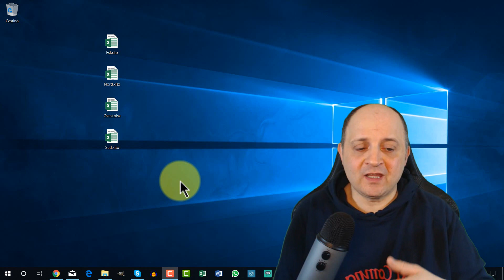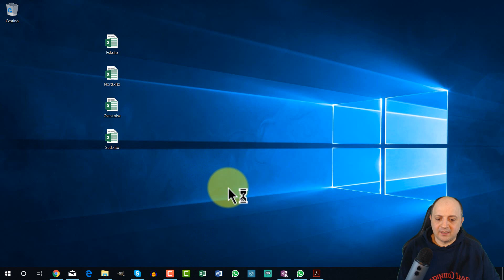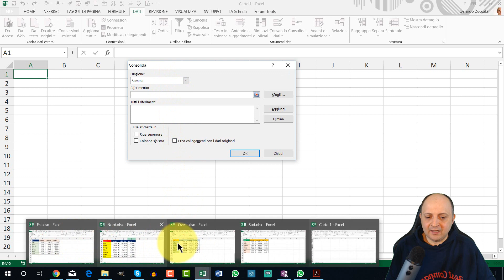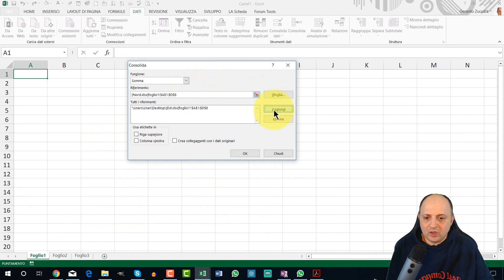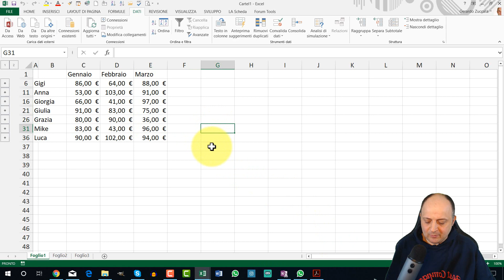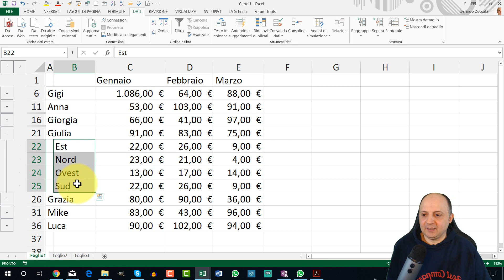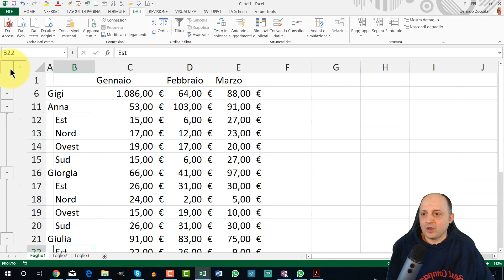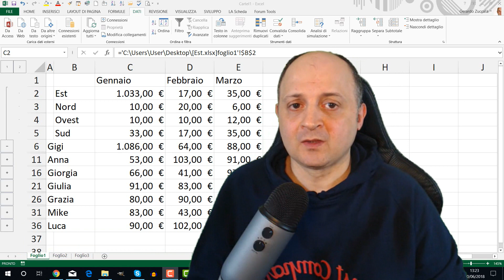EM120 Consolida dati tra file [cartelle di lavoro] di Excel #2